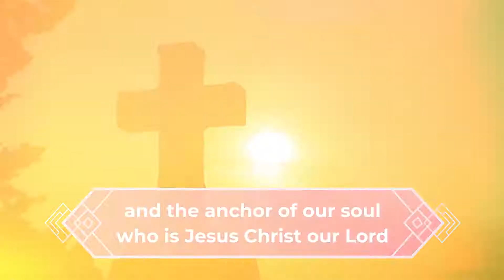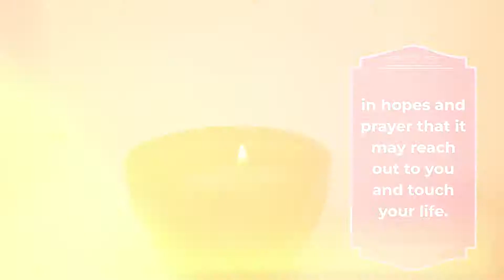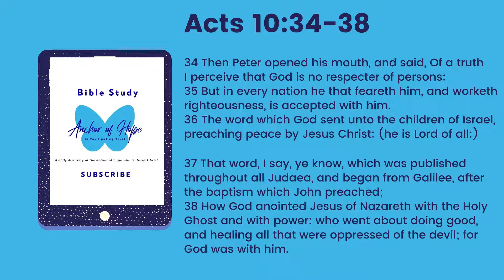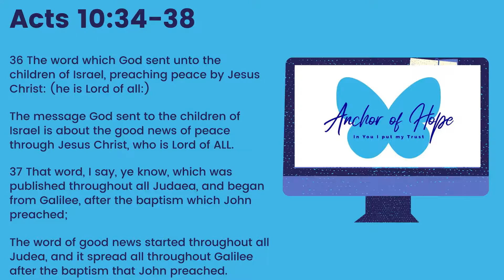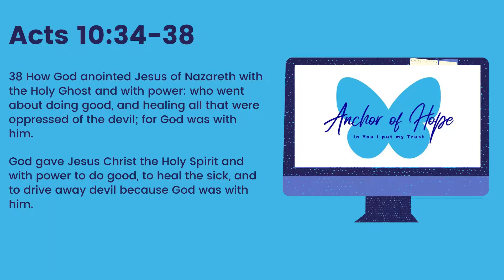God does not show favoritism | Anchor of Hope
Favoritism is everywhere nowadays. You will notice favoritism at school, at work, and even at family and friends. God does not show favoritism.  (Acts 10:34) KJV

34 Then Peter opened his mouth, and said, Of a truth I perceive that God is no respecter of persons:

Join us in our Anchor of Hope Bible Study as we discover why God does not show favoritism but accepts men in every nation. Just 5 minutes of your time. Thank you so much for the support.